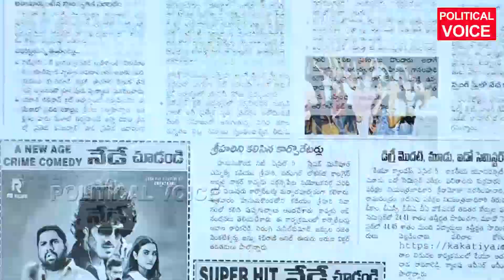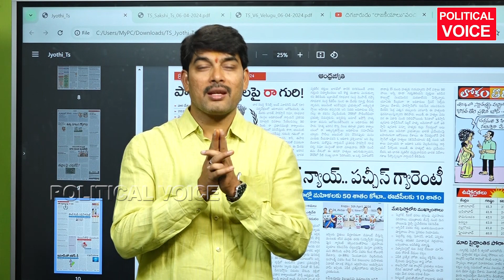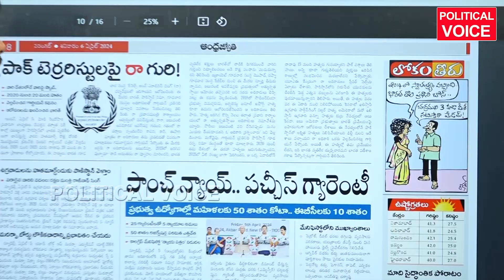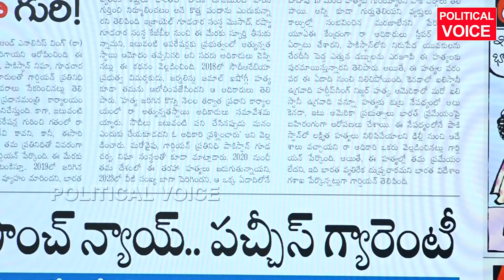పాకిస్థాన్ లో మేము ఎవరినీ చంపలేదు అంటోన్న భారత్